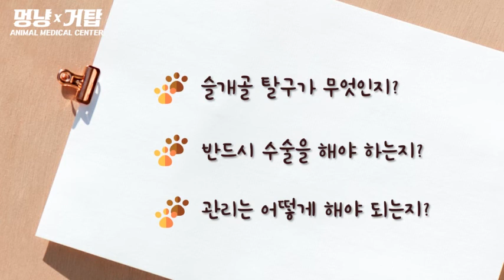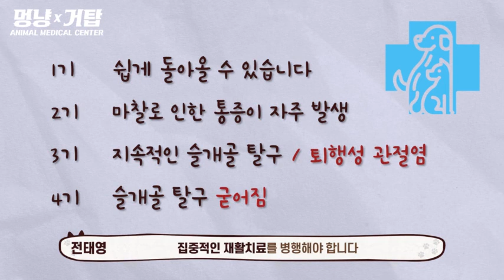슬개골 탈구 우습게 보지 마라! 수술 없이 슬개골탈구 치료하는 방법은?!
울산S동물메디컬센터
양산S동물메디컬센터

이미지출처
Photo3idea_studio / Freepik / smashicons / smalllikeart